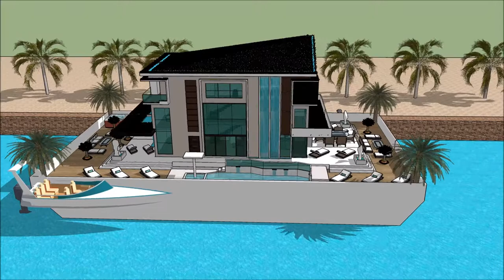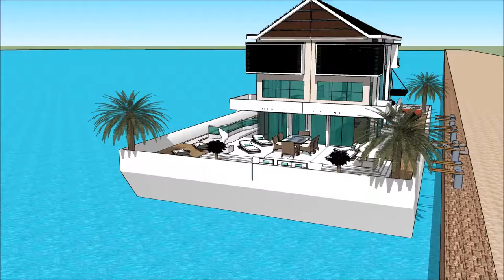Floating house Laguna منزل عائم أبو ظبي luxury mansion virtual tours in Arab UNITED ARAB EMIRATES R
The floating house villa houseboatzania launching an innovative high-end luxury yacht floating house villa mansion home design potentially as a display of exhibition of the Floating house Laguna منزل عائم أبو ظبي luxury mansion virtual tours in Arab UNITED ARAB EMIRATES  R.

The collection of the Floating house villa houseboatzania concept of Floating house Laguna منزل عائم أبو ظبي luxury mansion virtual tours in Arab UNITED ARAB EMIRATES  R consists of high luxury and architectural art pieces in minimalism combined with living on the waterfront of the harbour.

The floating house villa mansion yacht design has the basis to sustain living with high standards and contemporary structural design - Floating house Laguna منزل عائم أبو ظبي luxury mansion virtual tours in Arab UNITED ARAB EMIRATES  R with numerous of prospects for excessive living and celebrating the desire of life worldwide: